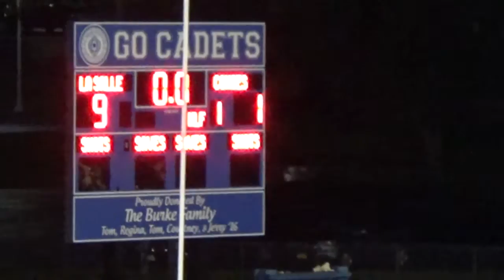2017-09-5 LaSalle Institute vs Cohoes High - Full Game Video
Captain Center Midfielder, David Hamlin and the LaSalle Institute Varsity Soccer Cadets take on Cohoes High.

David Hamlin, Graduating Class of 2018
4 year varsity player, 2 year Captain

Varsity Soccer Head Coach Matt Michaud
LaSalle Institute, Troy, NY